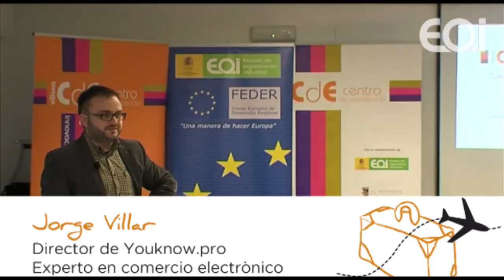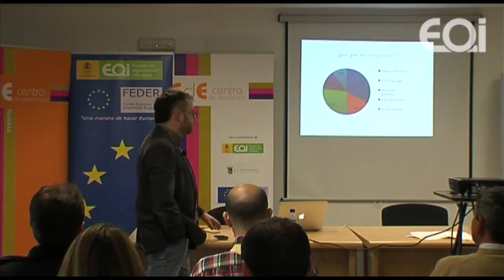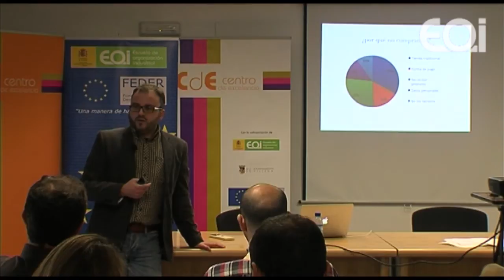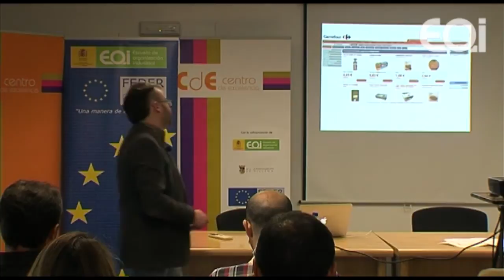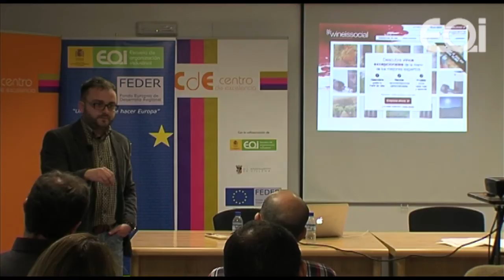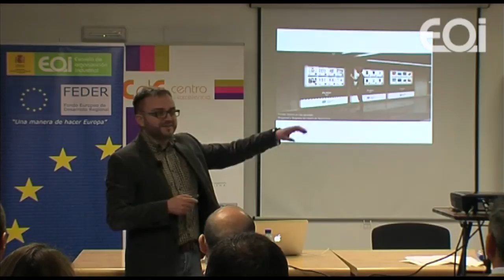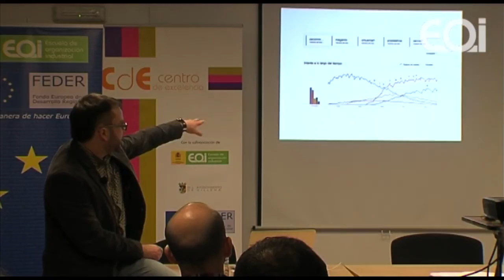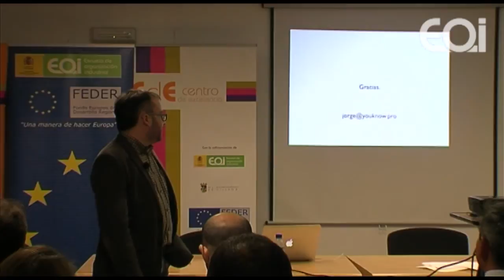Comercio electrónico en el sector agroalimentario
Repasamos el estado del comercio electrónico en el sector alimentación, probablemente uno de los últimos en consolidarse, pero con unas expectativas muy interesantes; así como las nuevas tendencias en el canal online y las innovaciones más destacadas. Resumimos los principales retos logísticos a los que se enfrentan las pequeñas y medianas empresas que comercializan sus productos online; exponemos las necesidades a nivel tecnológico que necesitarán nuestros proyectos a fin de seleccionar la plataforma de ecommerce que mejor se adecue a nuestros objetivos.

Jorge Villar. Es director de proyectos de Youknow, empresa con 10 años de experiencia especializada en la gestión integral de tiendas online, entre ellas las de ONG como Greenpeace, Médicos Sin Fronteras, Amnistía Internacional, AECC, Intermon Oxfam, Fundación Josep Carreras, Fundación Vicente Ferrer, o marcas como Creaciones Torres o Martina Blue.

Es profesor de comercio electrónico y marketing online en la Universidad de Alicante (CMUA) y en el IEBS, y dirige el Área de Marketing de la Escuela Superior de Marketing de Alicante. Ha publicado un libro sobre comercio electrónico con Grupo Planeta en junio de 2013, "Montar una tienda online" dentro de la colección En una semana, que ha alcanzado recientemente su segunda edición.